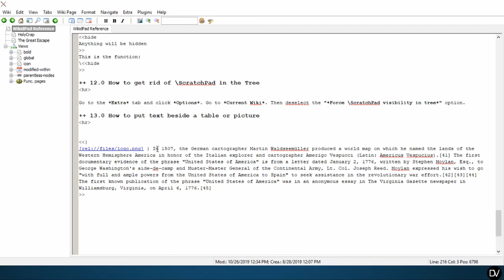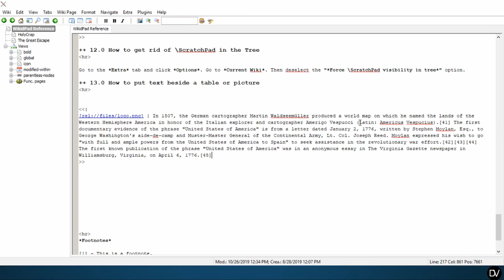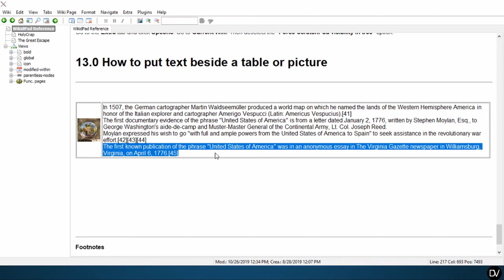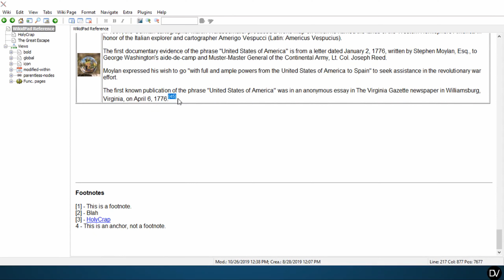13.0 How to put Text Beside a Table or Picture | WikidPad | Davos Video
This is our best solution to the problem of setting images or tables next beside text.